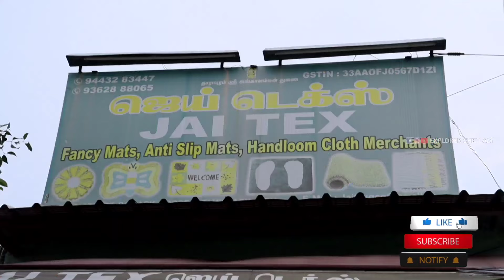நீங்கள் எதிர்பார்க்காத விலையில் Floor Mat & Chennaimalai Society Bedsheets | Delivery Available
JAI TEX

36E/1 T.V.S STREET, P.S.PARK, ERODE -638001

🌟உலகப் புகழ்பெற்ற சென்னிமலை SOCIETY BED SHEET

(🚚 SINGLE PIECE DELIVERY AVAILABLE)

240 MODELS,FANCY, COTTON DOOR MATS, ANTI SKID DOOR MATS

ஈரோட்டில் சென்னிமலை போர்வைகளுக்கென்று பிரத்தியேகமான ஷோரூம் தயாரிப்பாளரின் நேரடி விற்பனை

குறைந்த விலை! நிறைந்த தரம்!

🌟 காட்டன் போர்வைகள் ( Cotton Bedsheets)
🌟 ஜமுக்காளம் (Blankets)
🌟 Quilt and Comforter
🌟 மருத்துவமனை போர்வைகள் (Hospital Bedsheets)
🌟 Hotel Restaurants Bedsheets
🌟 மிதியடிகள் (Bedsheets)
🌟 மெத்தை விரிப்பு (Bedspread)
🌟 தலையணை (Pillow Covers)

👉உங்கள் Shop விளம்பரம் செய்ய தொடர்பு கொள்ளவும்

Chennaimalai Society Bedsheets Erode
Chennaimalai Society Bedsheets Erode Wholesale Market
Chennaimalai Society Bedsheets Erode Wholesale & Retail
Chennaimalai Society Bedsheets & floor mats Erode
Erode Bedsheets  & Floor mats
floor mats wholesale in Erode
floor mats wholesale in tamilnadu
mat manufacturer Erode
floor mats wholesale market Erode
door mat wholesale market Erode
erode wholesale market
mat wholesale market Chennai
society bedsheets
society bedsheets wholesale market Erode
society bedsheets market in erode
society bedsheets market in india
society bedsheets wholesale in tamilnadu
society bedsheets wholesale market in tamilnadu
society cotton bedsheet
society blankets
society hospital Bedsheets
bedspread
pillow cover